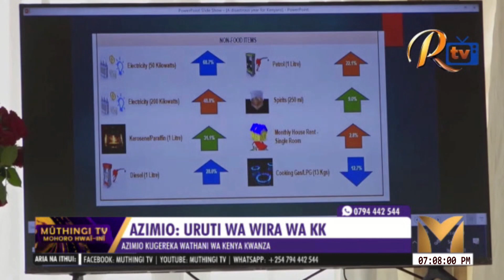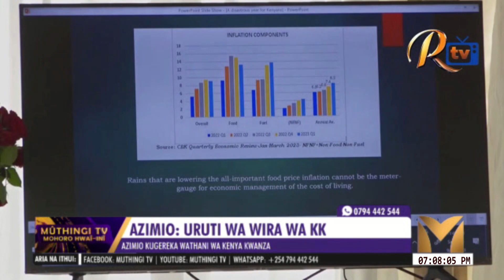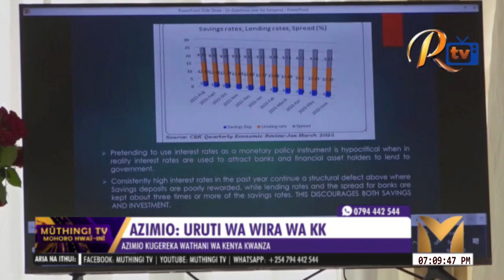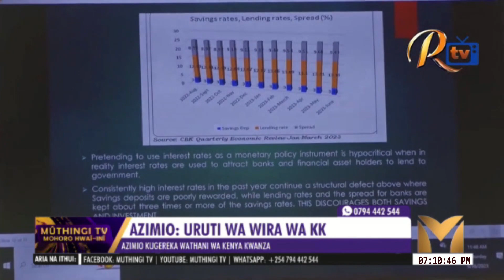AZIMIO: URUTI WA WIRA WA KK.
Ngwataniro ya azimio ni ikitie kabiru murutite wa wira wa thirikari ya kenya kwanza thutha wao kuoya uongoria wa bururi mak umwe muthiru..Kuringana na mutongoria wa ngataniro ino raila odinga aigite ati kenya kwanza makoretwo magihtii mugaru na uria makorirwo makiiria muingi wa kenya…mwangi wa murugi na ici makiria.